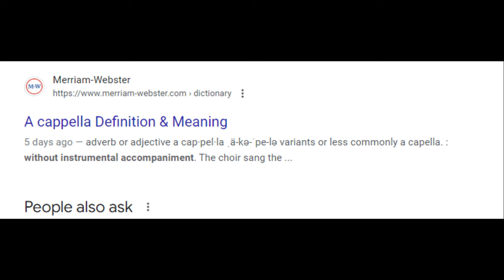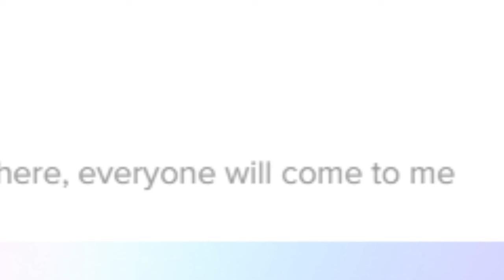Cyraxx, It Really Is Your Fault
@xXOMNIGAMEROFFICIALXx  To be 100% clear, RAXX-0 is not Chance Wilkins. All you had to do was sing something, ANYTHING! You couldn't even be bothered to do that. Spoiler: You look like a selfish jerk when you put your pride over other people's lives.

Artist: cyraxx lolcows @TheUIS @Authorized_Personnel @M-Cub3d @eddie-revival @SmokeyMcC @BifftheWolfman @yourfriendzippity @JaySinz1488@86TheMedia @CIA-Hole. @Musicbizmartyaccount143